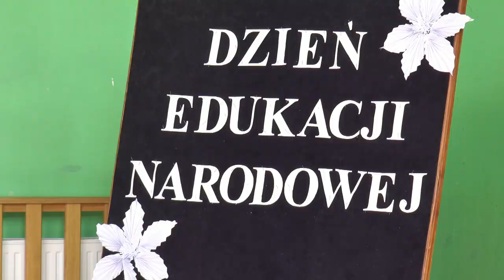Stypendia starosty dla uczniów LO im. Zawadzkiego w Wisznicach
18 października sekretarz powiatu Sławomir Sosnowski w imieniu starosty wręczył najlepszym uczniom Liceum im. Władysława Zawadzkiego stypendia.